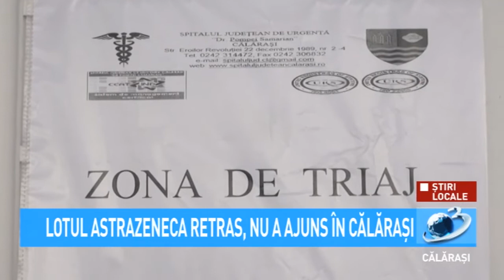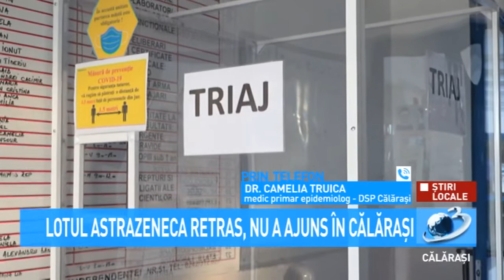Lotul AstraZeneca retras, nu a ajuns în Călărași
Călărașiul nu se regăsește printre județele în care au fost distribuite doze de vaccin AstraZeneca, din acest lot.